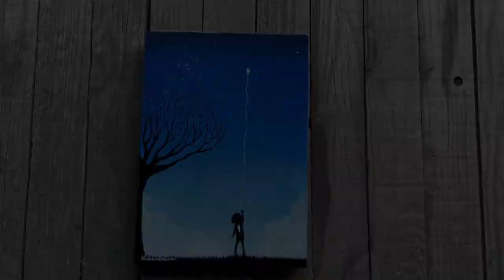Papinou 🤍 - Laëttitia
Voilà plus d’un mois que je ne t’ai pas entendu toquer à la porte.
Plus d’un mois que je ne t’ai pas entendu commenter mes peintures.
Plus d’un mois sans toi...
Ton absence laisse un vide immense... impossible à décrire avec des mots si simples.
En partant tu as emporté une partie de mon cœur avec toi, mais je garde tellement de toi...
Je suis reconnaissante pour toutes les conversations que nous avons eues.
Ta voix, ton rire et ton regard rempli de douceur raisonneront pour toujours en moi. « Tu es un Grand Homme », c’est l’une des dernières phrases que je t’ai dites, sans penser qu’elle le serait, tu as ri, sûrement par pudeur. Mais tu étais tellement plus...
Le temps estompera peut-être ma peine, j’ai du mal à le concevoir, mais jamais rien n’estompera l’amour, l’admiration et le profond respect que j’ai pour toi.

« À demain mon Papinou » Je t’aime 🤍 Laettitia

It’s been over a month since I did not heard you knock at the door.
Over a month since I did not heard you comment my paintings.
Over a month without you.
Your absence leaves an immense void... impossible to describe in such simple words.
When you left you took a part of my heart with you, but I keep so much of you...
I am grateful for all the conversations we had.
Your voice, your laughter and your stare filled with kindness will forever reason in me.
« You are a Great Man » is one of the last sentences I said to you, without thinking it would be it, you laughed, probably out of modesty. But you were so much more...
Time maybe will fade my pain, I find it hard to believe it, but nothing will ever fade the love, admiration and deep respect I have for you.

« See you tomorrow Papinou » I love you 🤍 Laëttitia